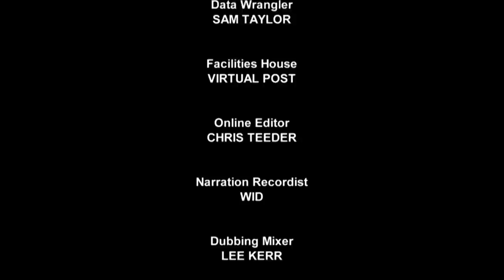S9E02 | The Vet is Called in When Kim Is Struggling To Give Birth | Monkey Life | Beyond Wildlife